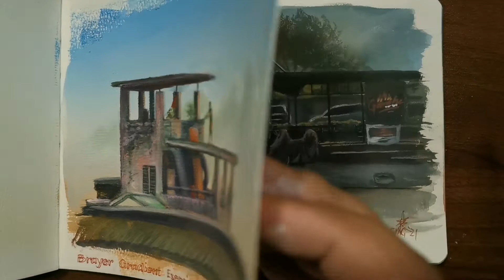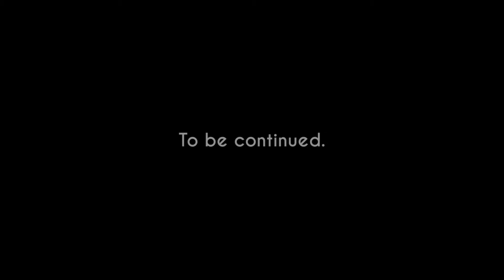Painting Mr. James Gurney's Portrait Using Casein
These past nine months I focused on plein air studies based on Mr. James Gurney's lessons. I was able to fill an entire sketchbook, that's more than 20 artworks. I reserved the first two pages for the title / introduction / random stickers, things that would add up to the sentimental value of the sketchbook. But then I thought it would be better if I used one for a special artwork, a culmination of all the things I learned. I decided to make a portrait of the man himself.

I used casein on an A5 sketchbook. I started with a triad composed of cadmium red pale, yellow ochre, and payne's grey plus titanium white. For the bush behind him, I used a bit of cadmium yellow light. I used quite a lot of transparent layers and dry brush techniques, as I wanted to create the textures using the brush only. It was not easy and I still used a bit of water-soluble pencils in the end. I also used a lot of white pastel to make the background look more distant and to recreate the ambient glow in the reference. The painting took about three hours.

Thank you very much for everything, Mr. Gurney, as well as everyone here for the continuous learning and inspiration. Cheers to more lessons and plein air adventures!

A Portrait of Mr. Gurney
Casein on sketchbook
5 in. × 8 in.
2021